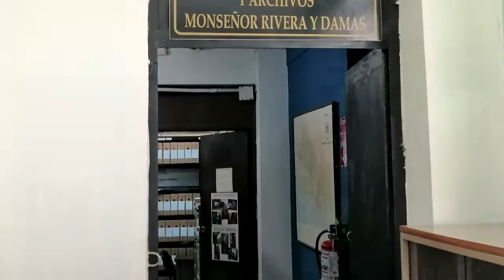Noticiero LPG 25 de enero 2021: Arzobispado abre sus archivos a juez de causa de masacre El Mozote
¡Visítenos!